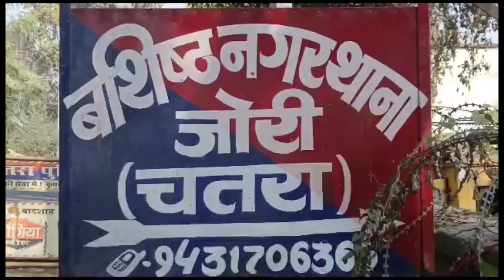चतरा में एक किलो अफीम के साथ दो तस्कर गिरफ्तार, वशिष्ठनगर थाना पुलिस की बड़ी कार्रवाई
ब्रेकिंगन्यूजचतरा चतरा में एक किलो अफीम के साथ दो तस्कर गिरफ्तार

वशिष्ठनगर थाना पुलिस की बड़ी कार्रवाई

डीएसपी मुख्यालय केदार राम ने प्रेस कांफ्रेंस में दी जानकारी